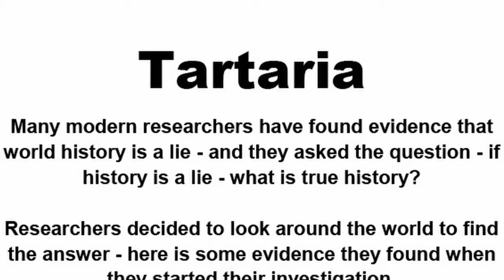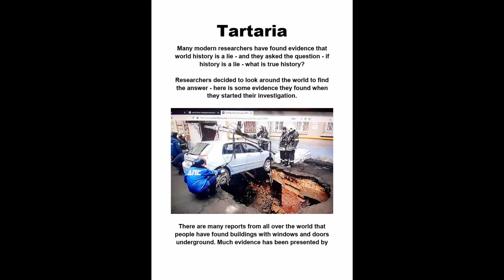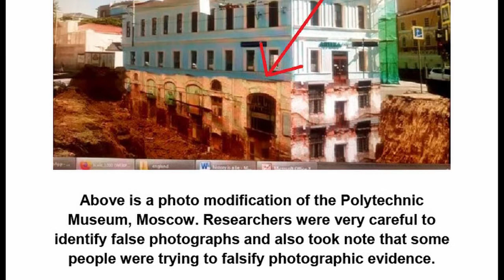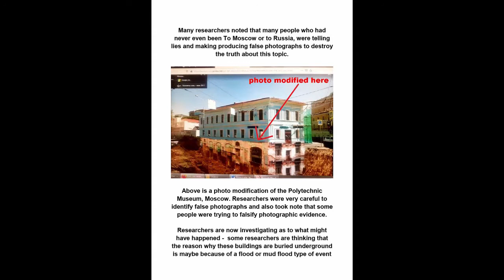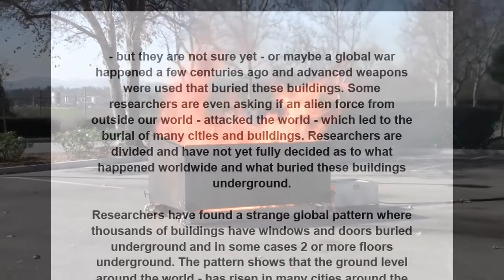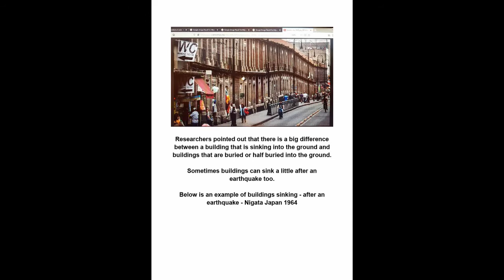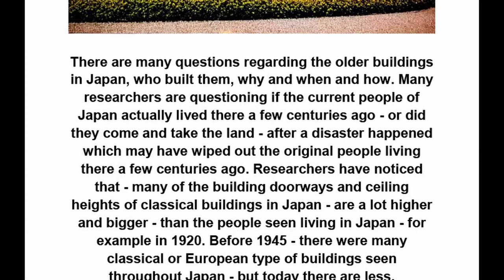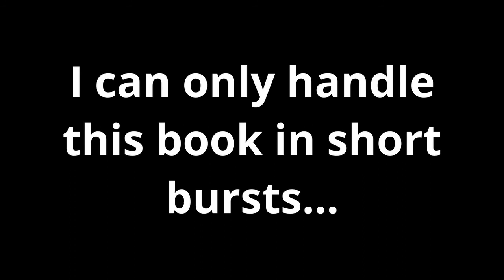Mudflood Book Review 1.1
Buried Buildings?